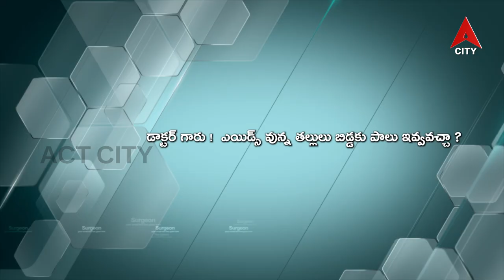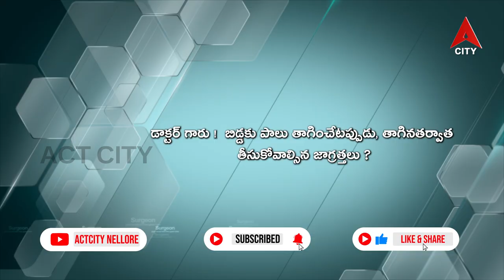Health Line // Breastfeeding Week Dr Prathyusha